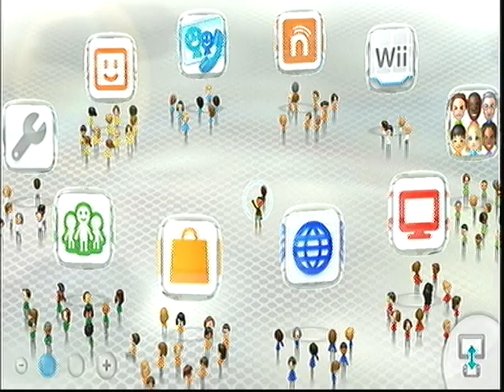Platypus Plays: Animal Crossing Plaza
I don't understand why this is one of the few apps for Wii U that won't let you look at the stuff on your main screen... or was I just unable to figure it out?

Animal Crossing and all its characters are copyright to Nintendo